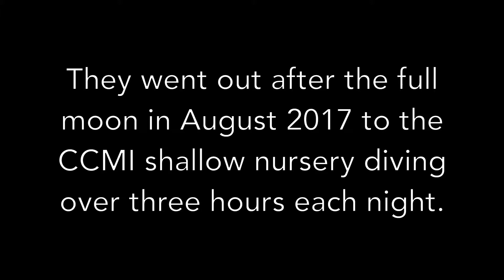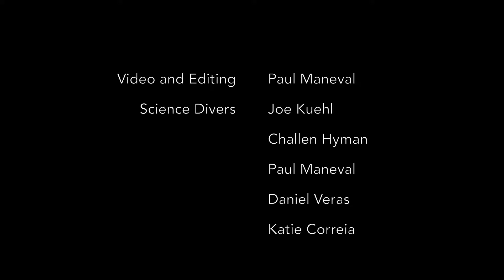Staghorn Coral Spawning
Researchers captured video footage of staghorn coral spawning in the Central Caribbean Marine Institute's coral nursery on August 13, 2017.